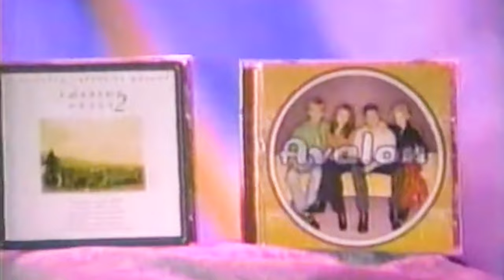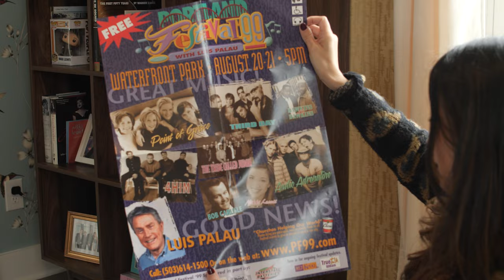Safe for the Whole Family: How to Make a Christian Superstar | OFFICIAL TEASER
In 2001 Contemporary Christian Music was raking in more than a billion dollars in revenue. The genre created a movement among American Evangelicals, and the artists were the face of it. But what really happens when you turn Christianity into a business? ✝️🎧💲

Acclaimed artists break their silence in this intimate and unfiltered examination of the Contemporary Christian Music industry in SAFE FOR THE WHOLE FAMILY: HOW TO MAKE A CHRISTIAN SUPERSTAR.

FEATURING: Nate Cole (Plus One), Chanel Haynes (Trin-i-Tee 5:7), Jennifer Knapp,  Nikki Leonti, Crystal Lewis, Leigh Nash (Sixpence None The Richer), Semler, Derek Webb, Matt Thiessen (Relient K) and more!